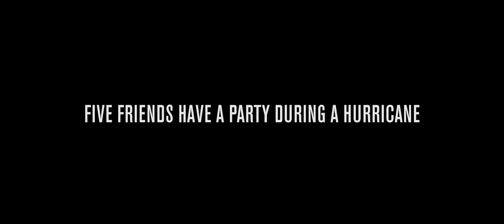THE AWAKENED - OFFICIAL MOVIE TRAILER HD 2012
Blue Nile Pictures Supernatural Thriller THE AWAKENED Official Movie Trailer